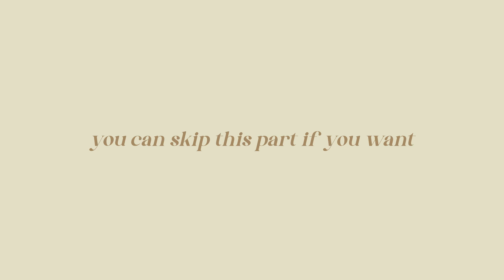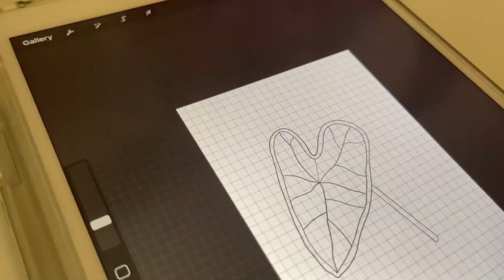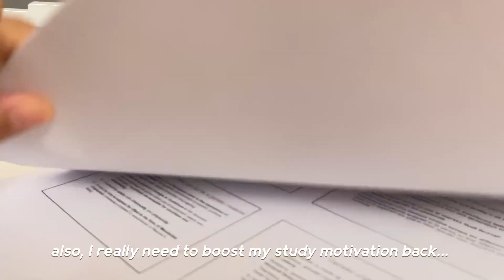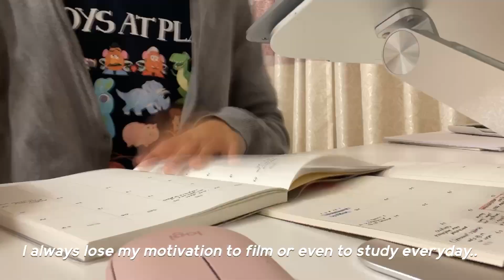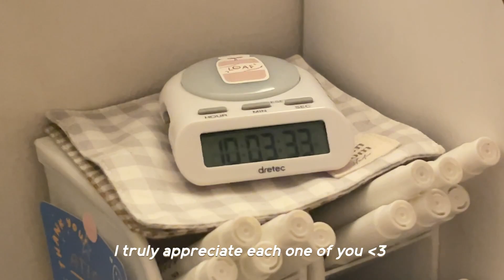uni vlog | chill day and still in online classes, completed my assignment, short vacation trip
𝑔𝓇𝑒𝑒𝓉𝒾𝓃𝑔𝓈  🌱
𝐛𝐞𝐟𝐨𝐫𝐞 𝐭𝐡𝐚𝐭, 𝐩𝐥𝐞𝐚𝐬𝐞 𝐰𝐚𝐭𝐜𝐡 𝐢𝐧 𝟏𝟎𝟖𝟎𝐩 ;)
Hello everyone! I’m back with my uni/vacation vlog.. I’m so sorry with the video quality :( I don’t know what’s wrong with the editing app… I hope you guys still enjoy my video ;)
Plus, thank you so much for 900+ subscribers 🤍 I am forever grateful with all of this opportunity.
[𝐓𝐈𝐌𝐄𝐒𝐓𝐀𝐌𝐏]
｡ 0:00 - intro
｡ 0:27 - short vacation
｡ 1:38 - uni vlog
｡ 6:30 - end clip
[𝐀𝐁𝐎𝐔𝐓 𝐌𝐄]🕊
name: you can call me 𝙛𝙖𝙧
where are you from: I’m from malaysia ;)
[𝐌𝐘 𝐒𝐇𝐎𝐏]📌
I made some digital goods: dorristudio.etsy.com
[𝐀𝐁𝐎𝐔𝐓 𝐓𝐇𝐈𝐒 𝐕𝐈𝐃𝐄𝐎]
Camera that I used: iPhone 12 pro max
Editing software: VN and Procreate
[𝐌𝐔𝐒𝐈𝐂 𝐅𝐑𝐎𝐌 𝐓𝐇𝐈𝐒 𝐕𝐈𝐃𝐄𝐎]🦥
#1 Music by Naomi-Daydreamer
subs count:987
𝘧𝘪𝘭𝘮𝘦𝘥 𝘢𝘯𝘥 𝘦𝘥𝘪𝘵𝘦𝘥 𝘣𝘺 𝘧𝘢𝘳 🐚